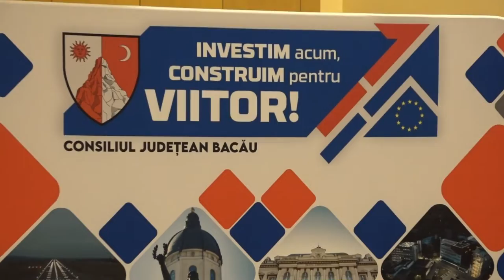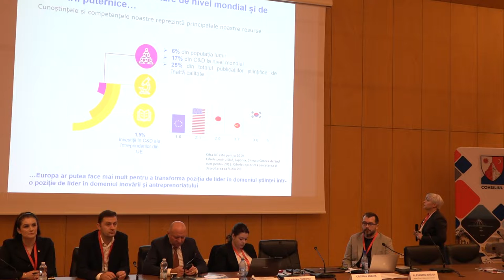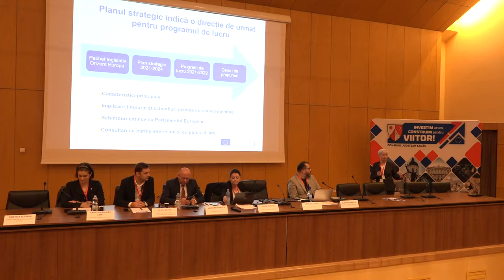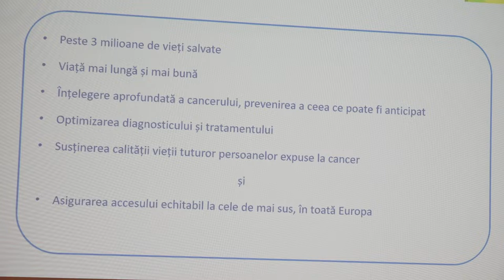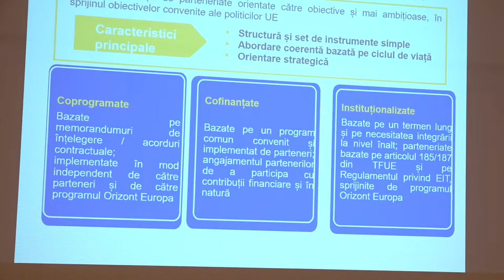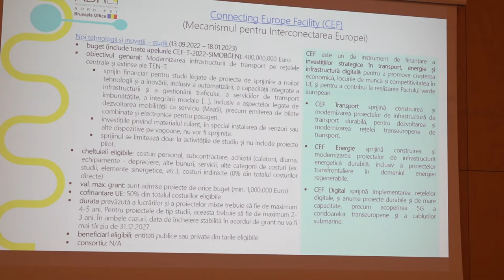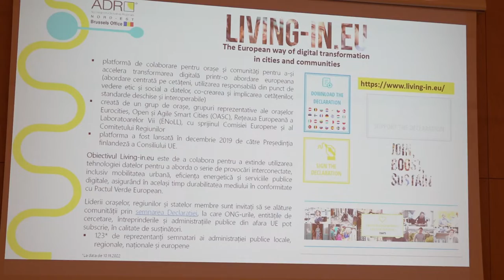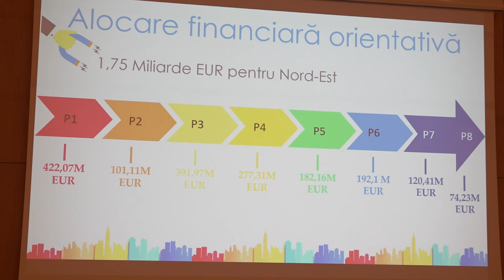BACAU - Conferinta Regionala: Investim acum, construim pentru viitor! - partea I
BACĂU - Conferința Regională: Investim acum, construim pentru viitor! - partea I.

Vizionare plăcută !

ROMANIA KEYWORD PRO PLUG-IN:
metaverse,
meta vers,
metavers,
metavers romania,